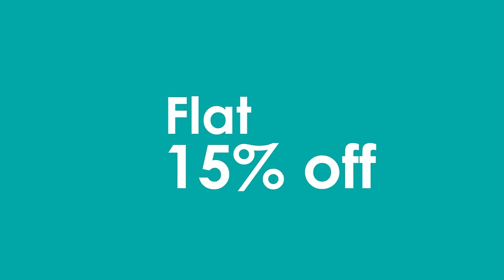83rd Thankversary (Anniversary) Sale! Up to 30% Offer from 26th August - 04th September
VNH Naiduhall celebrates 83rd Anniversary from 26th August - 04th September.